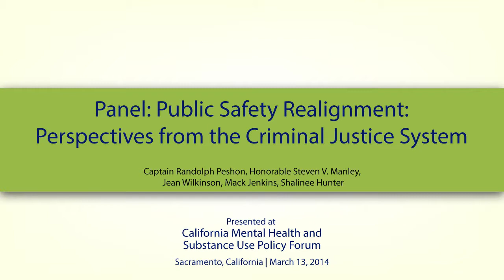3. Public Safety Realignment: Perspectives from the Criminal Justice System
Title: Public Safety Realignment: Perspectives from the Criminal Justice System

Presenters:
Captain Randolph Peshon, El Dorado County Sheriff's Office
Honorable Stephen V. Manley, Judge, Santa Clara Superior Court
Chris Carlson, Sacramento District Attorney's Office
Jean Wilkinson, Former Chief Deputy Public Defender, Orange County Public Defender's Office
Mack Jenkins, President, CPOC and Chief Probation Officer
San Diego County Probation Department

Description:

This presentation will provide the perspective of a medium sized county Sheriff's Office in preventing the incarceration of the mentally ill, mental health services while incarcerated, and transitional and post release services to prevent re-incarceration. Use of county and non-government resources and the overcoming of organizational siloing will be discussed.

1. Be able to differentiate between a surveillance model of probation supervision and one intended to facilitate behavior change.
2. Be able to describe the steps a probation officer goes through to engage an offender in treatment services.
3. Be able to discuss the relationship required between a supervision entity ( probation officer) and treatment provider ( clinician, substance abuse counselor) to keep an offender engaged in services and improve outcomes.